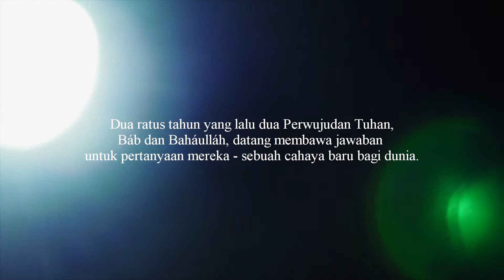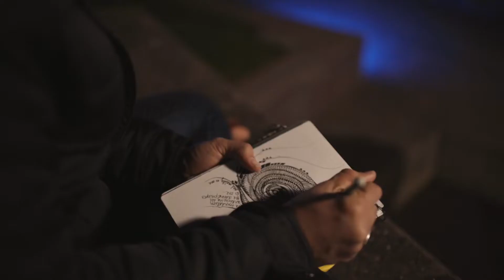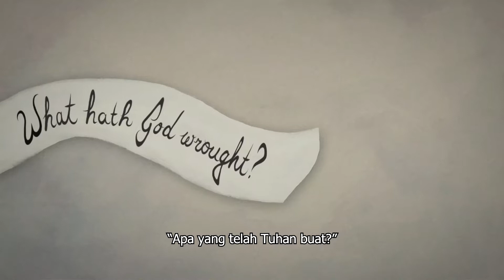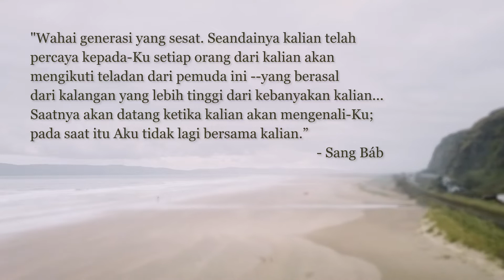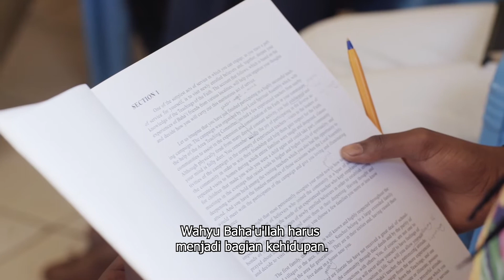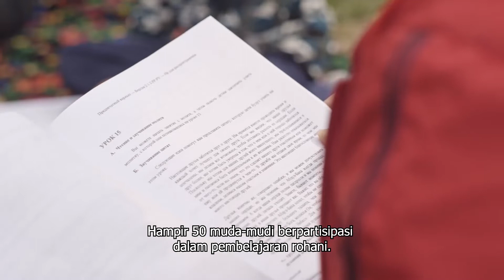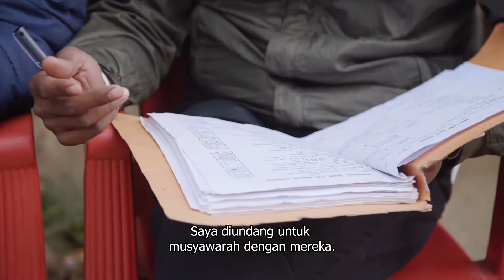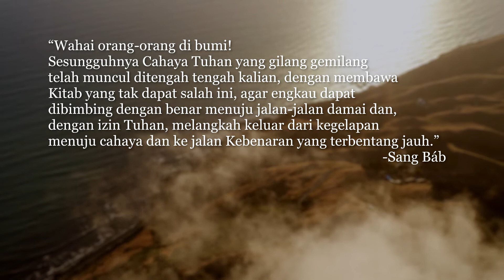Dawn of the Light (Indonesian subtitled)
Two hundred years ago, the Báb appeared, inaugurating a new Dispensation and preparing humanity for the light of Bahá’u’lláh’s Revelation.

Dawn of the Light portrays several individuals from different continents as they relate their own personal search after truth and meaning.  They share their discovery that God has sent two Divine Manifestations—the Báb and Bahá’u’lláh—Whose teachings are revolutionizing human thought and behaviour, changing darkness into light.  The film shows glimpses of how this same discovery is inspiring the efforts of many across the globe to serve humanity and to contribute to building a new pattern of life.